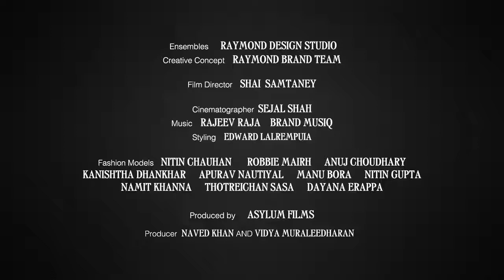BrandMusiq | Raymond Khadi | Sonic Branding